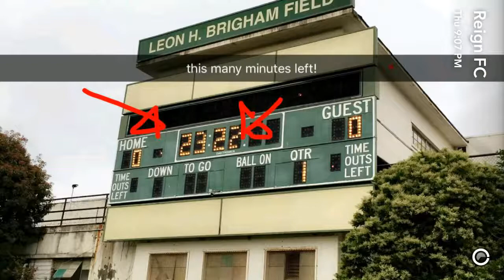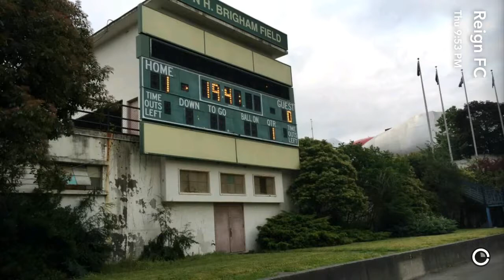Seattle Reign FC Snapchat 05-26-16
the person you guys can blame about this video's horizontal/vertical thing is the Reign's snapchat person. Not me